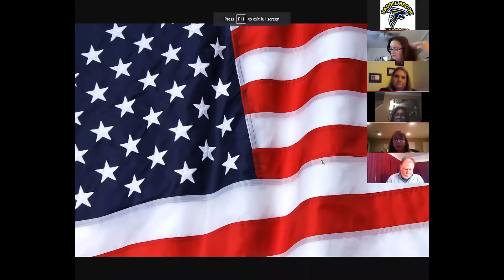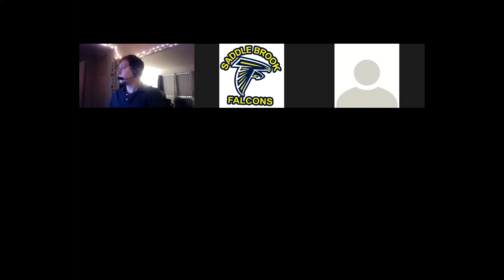Saddle Brook Board Meeting - 10/22/20